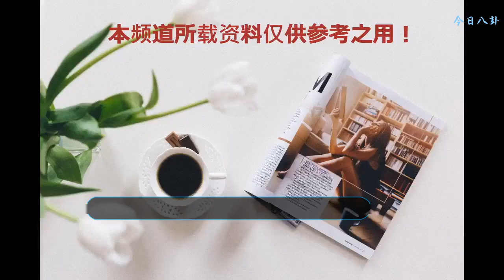《我們相愛吧》第四季將強勢回歸，鄧倫自帶CP參加，這下可以公開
《我們相愛吧》作為國內首檔明星戀愛節目，在一開播的時候就引起了不少的爭議。不少人認為，這些明星搭檔在節目中做出的某些行為都是為了節目效果或者是借機炒作為自己增加熱度，尤其是在看到第三季中的潘瑋柏和吳昕時。
    《我們相愛吧》作為國內首檔明星戀愛節目，在一開播的時候就引起了不少的爭議。不少人認為，這些明星搭檔在節目中做出的某些行為都是為了節目效果或者是借機炒作為自己增加熱度，尤其是在看到第三季中的潘瑋柏和吳昕時。吳昕作為快樂家族的成員，一直以來就備受觀眾喜歡，每次看到娜姐和杰哥秀恩愛的時候，都會希望昕姐也能趕緊找到屬于自己的幸福。所以當看到《我們相愛吧》潘瑋柏和吳昕之間的互動時，網友們以為他可能就是昕姐命中的那個王子，結果在節目結束后兩人依舊沒有什么進展。
    ?雖然說這只是一個綜藝，明星在節目中流露的不一定都是最真實的感情，但是能看到自己最喜歡的熒幕情侶攜手參加錄制，也是遇見讓人開心的事情。而最近則是有人爆料，鄧倫將自帶CP一起加盟《我們相愛吧4》。鄧倫現在也是真的火了，有任何動靜都能引起網友的關注。而跟鄧倫組成過CP的女明星也有幾個，迪麗熱巴、楊紫就是其中兩個，也都是因為合作電視劇時太有CP感才會被觀眾組成了熒幕情侶。
    ?而這次在《我們相愛吧4》中，與鄧倫成為搭檔的據說是楊紫。楊紫雖然才分手不久，但是想要盡快從上一段感情中走出來，有一個很好的辦法就是開啟另一端戀愛。而且在拍攝《香蜜沉沉燼如霜》的時候，鄧倫和楊紫在片場的關系也是非常的要好，再加上劇中人物的情感糾葛，網友們在看了之后也是非常喜歡這一對蜂蜜CP。對于他們一起攜手錄制戀愛類綜藝，也是表示支持，更是有不少人覺得，鄧倫和楊紫這終于可以公開撒狗了。
雖然鄧倫曾經說過，他和楊紫是好兄弟，但是感情這種事情是無法掌控的，也是瞬息萬變的。說不定在下一次相處中，就能碰撞出不一樣的火花。那么，對于蜂蜜CP一起加盟《我們相愛吧4》，你們期待嗎?